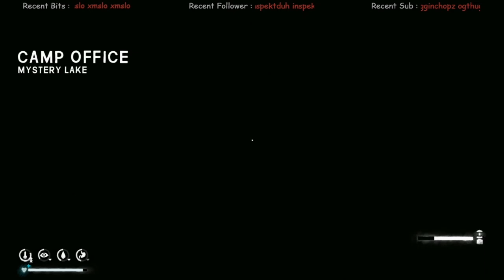Upgrading The Bedroll | Mystery Lake | The Long Dark Custom Interloper S18 E3